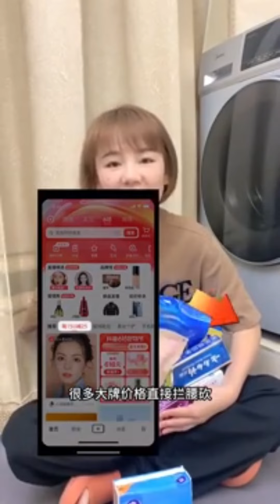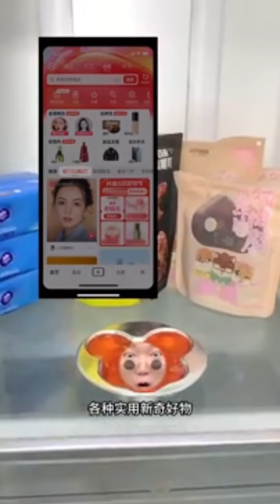当我变成了一根棒棒糖，美女把我脱光光，幸福的把我吃掉#food#funny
大家好，这里是【百变君❤️陈葛羿宸】
人间大事，不过吃喝二字
每天分享精彩视频
带大家体验不一样的吃播感受